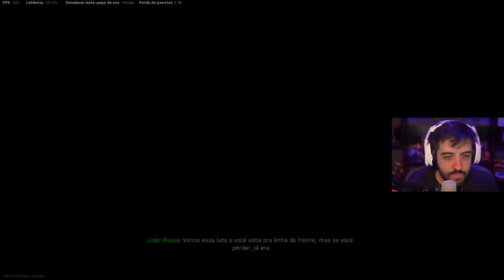COD WARZONE O SQUAD TEM UM HEROI!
- Máquina Gamer
GeForce RTX 2080 TI
I9 9900k
32 GB Ram XPG Adata

É nóixx!